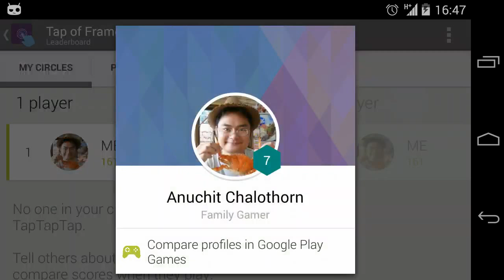Tap Tap Tap Demo